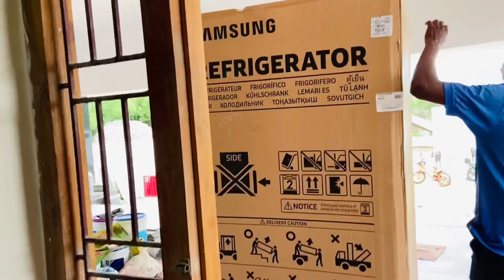We had to RETURN our NEW FRIDGE *Disappointed 😔*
Amazon Link

Black Colour

Silver colour

priya kumar

PRODUCTS I USE IN MY VIDEOS :
Cake Mould 6,7, 8 inches

Cake Mould 4,5,6 inches

Square Cake Mould

Vanilla Essence

Chocolate Essence

Essence Assorted Flavours

Cocoa Powder

Cake Lifter

Measuring Cups

Stainless Steel Measuring Cups

Glass Measuring Cup

Mixing bowl

Mixing Bowl Set

Glass Mixing Bowl

Mixing Bowl With Lid

Philips Blender

KENT Blender

Hand Blender

Oven OTG

Parchment Paper

Digital Weighing Scale

Cake Scrapper

Cake Decoration Tools

Cake Turning Table

Cake Smoother

Stainless Steel Smoother

Cake Decorating Set

Piping Bag

Nozzles Set

Scraper Stainless Steel

Cooking Rack

Silicon Reusable Baking Mat

Silicone Macaron Baking Mat

Cake Cutter Combo

Round Cutter

Bread Mould

Sugarcraft Decorating Tool

Stainless Steel Sieve

Fondant Sugarcraft Kit

Food Colours

Ice Cream Scoop